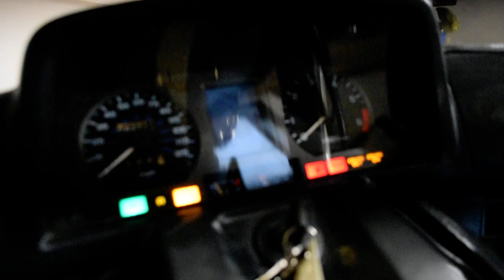1988 Honda Gold Wing | Used motorcycle for sale at Monster Powersports, Wauconda, IL